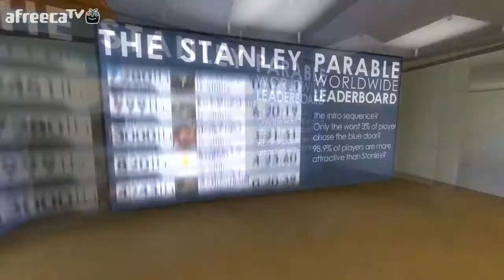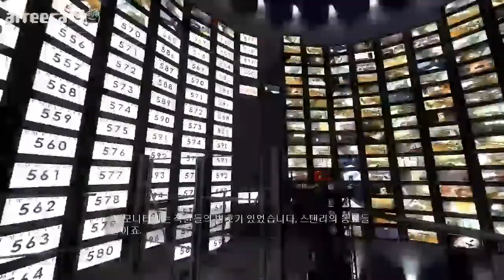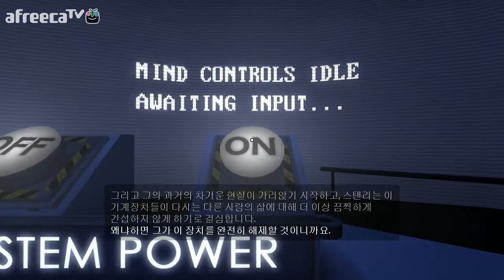[더 스탠리 패러블] 풍월량의 코믹 게임방송 #2 (the stanley parable )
427번 직원의 기묘한 모험?

스탠리패러블은 1인칭 탐험 게임입니다. 당신은 스탠리로 플레이 하지만 ,당신은 스탠리로 플레이 하지 않을겁니다. 당신은 스토리를 따라 가겠지만, 당신은 스토리를 따라가지 않을 것 입니다, 당신은 선택하겠지만, 당신은 선택하지 않을 것 입니다, 이 게임은 끝나겠지만 , 이 게임은 끝나지 않을 것 입니다. - 스팀 게임 설명페이지-

13.11.03일  방송